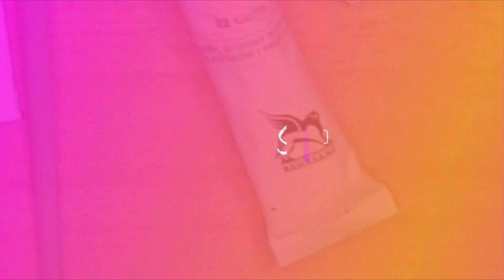Daily challenge #120 Acrylic Wow Art Painting Easy and Fast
Day 69 Acrylic Wow Art Painting Easy and Fast | Daily Challenge
This art tutorial is aimed at beginners with little or no experience in painting , but with the desire and patience to try and learn !:)
I use the paint with water to thin it down and I have used a canvas board to paint on it , but you can also use a regular canvas.

⭐What I use :
✔️Acrylic set 24
✔️Acrylic set 5
✔️Canvas Board